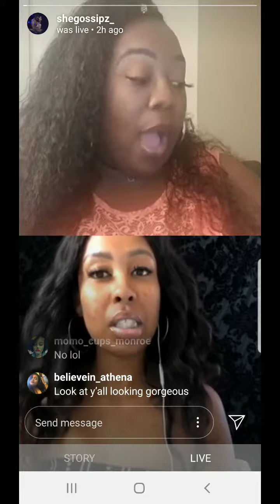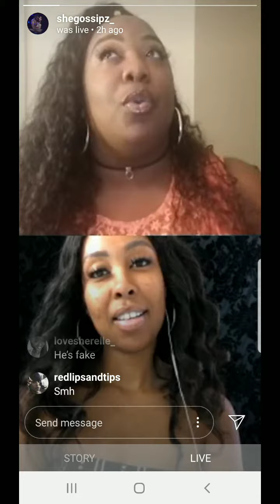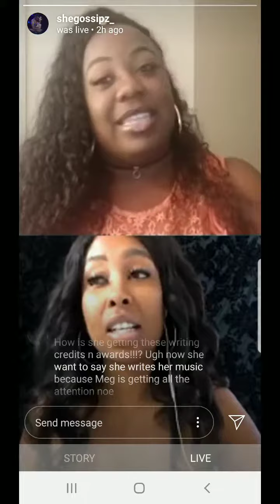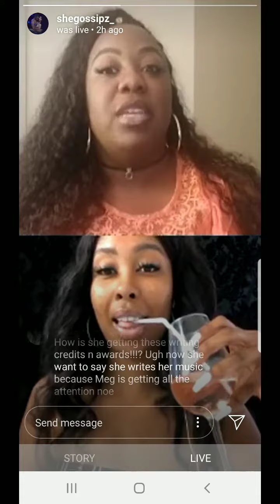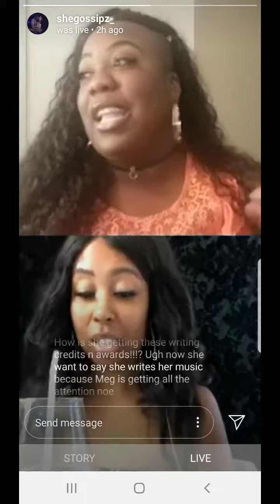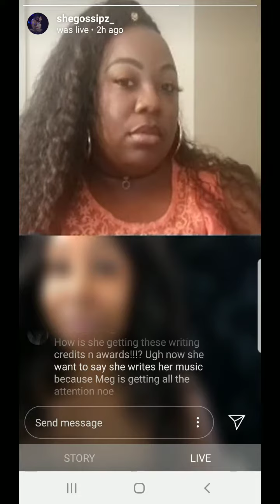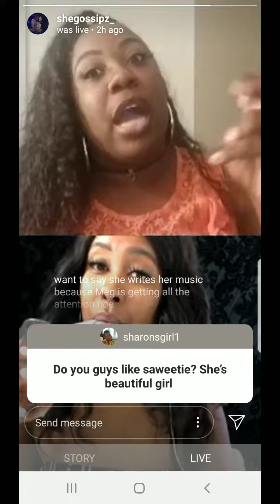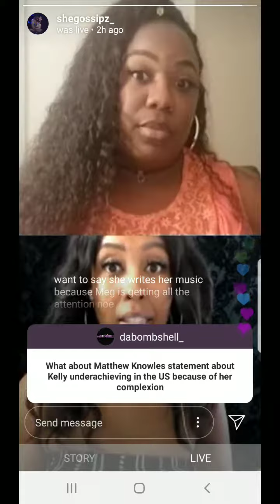Nicki Drops MEGATRON, Tory Lanez Fake News, Diddy Engaged to Lori Harvey, TI still jumping people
SheGossipz and WebCelebDaily  dish on the latest in entertainment and celebrity news. Make sure you follow us at @SheGossipz_ and @WebCelebDaily